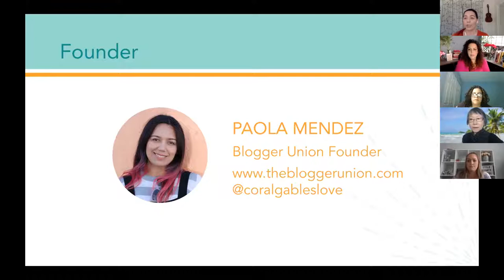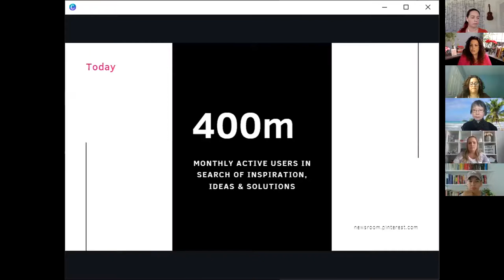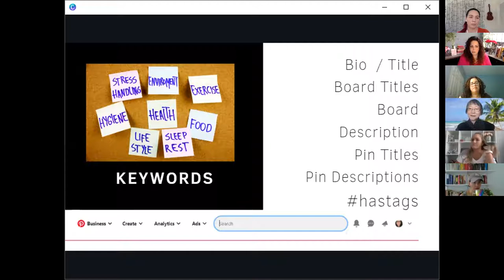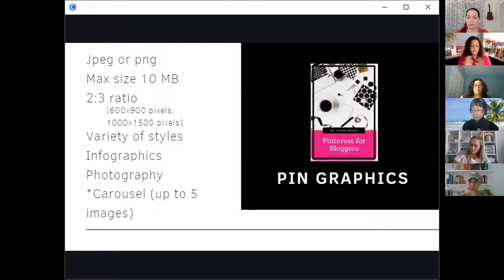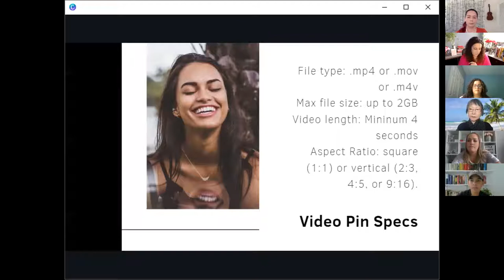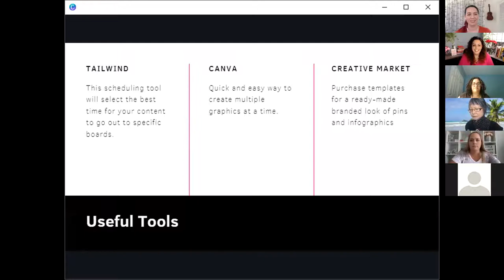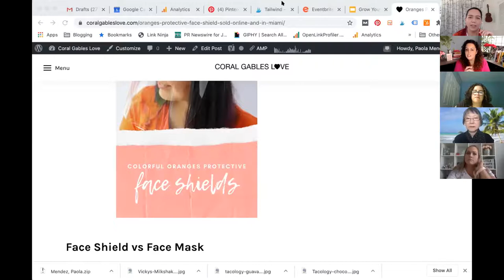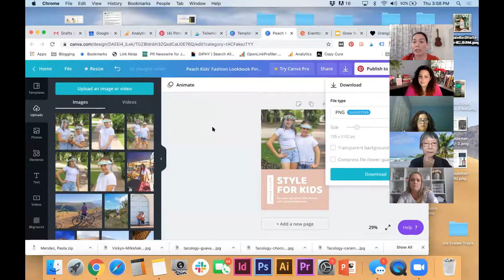How to Grow Your Reach & Traffic with Pinterest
Are you harnessing the power of Pinterest? Pinterest is a social media network that people use as a visual search engine. Learn the secret to attracting more customers to your website or growing your audience on Instagram using Pinterest. Join us and Tennille Martinez from Ms. Virtual Maven as we learn tips and tricks to get the most our of Pinterest and grow our reach.